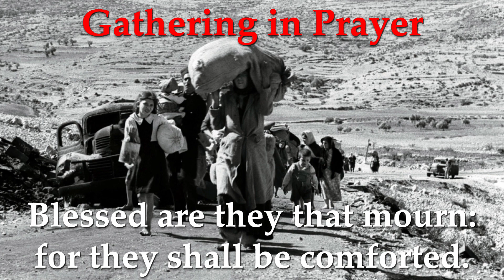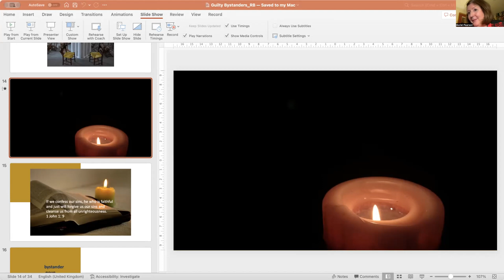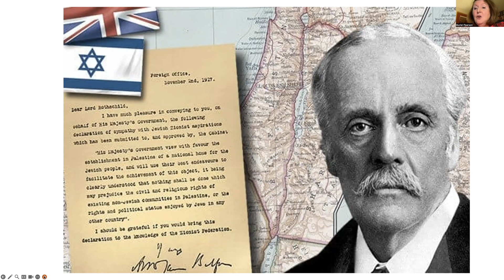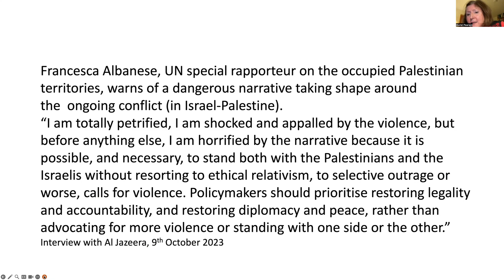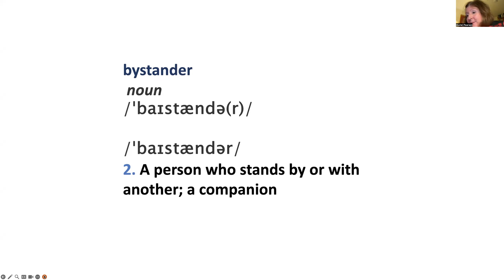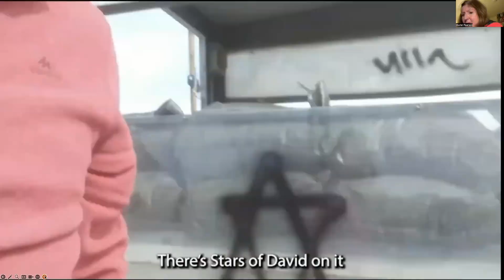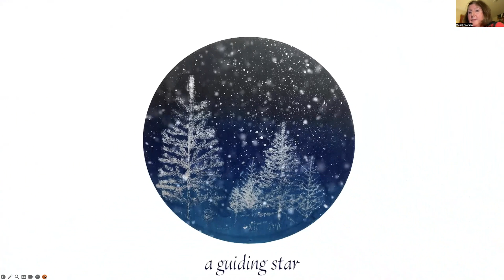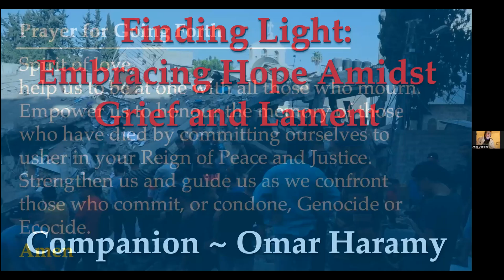SLN Advent Journey 2023 with Muriel Pearson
Our Advent 2023 programme takes the theme: 'Waiting in Grief for Peace - The Power of Lament'.

In the second evening our companion Muriel Person shared on Guilty Bystanders?

We begin with confession: We are all guilty bystanders; all implicated in systemic evil; all beneficiaries of unjust economic systems. Many of us live far from the epicentres of human suffering. We aspire to be faithful followers of Jesus Christ, but none of us is guiltless.
~ Thomas Merton - The Gifts of a Guilty Bystander

Muriel Pearson is one of two Church of Scotland Mission partners based in Israel-Palestine. She is associate minister of the congregation of St Andrew’s Jerusalem and Tiberias and chaplain to the Scots Hotel Tiberias and Tabeetha School in Jaffa. Before 7th October a lot of her time was spent connecting with partners in Israel and the West Bank who are working for peace with justice. She is currently in Scotland and trying to support in any way she can.

Please click for Full Programme and Details of our Companions